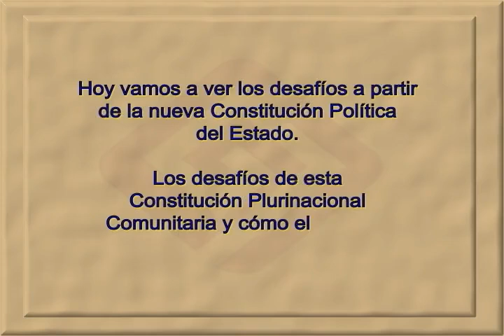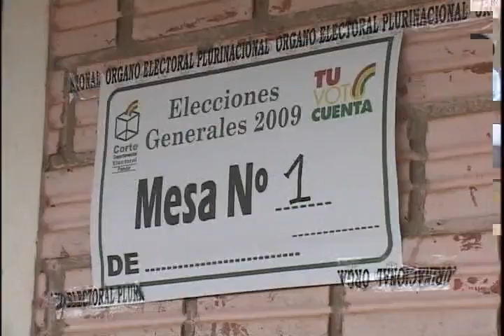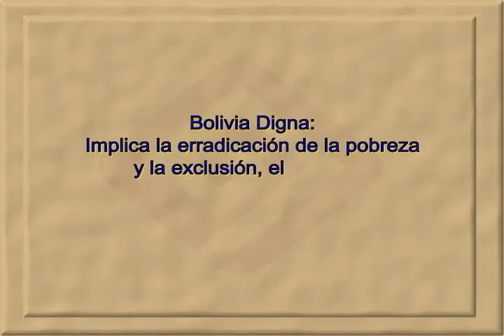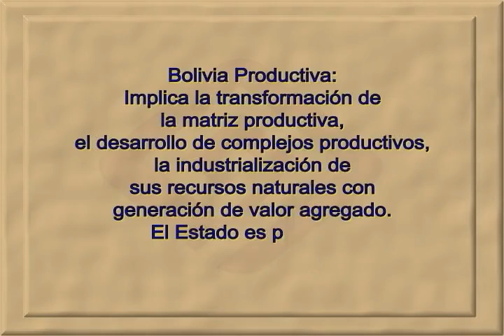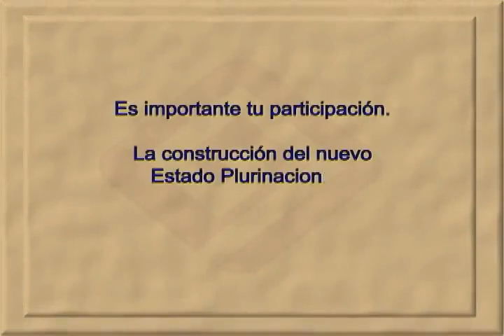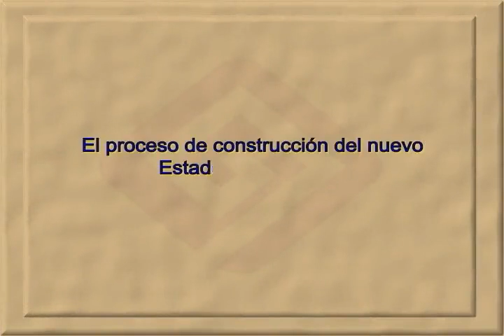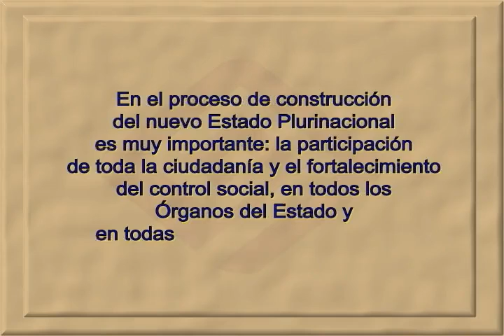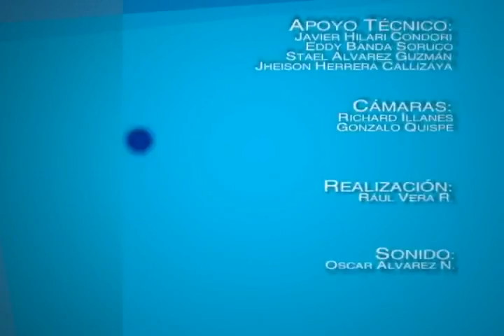Modulo 1 Parte 3 (Constitución Política del Estado)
Dr, José Luis Gutierrez Sardán:

Abogado Constitucionalista y Jurista con más de 15 años de experiencia como docente, actualmente Rector de la Universidad Andina "Simon Bolivar". Su formación de Post grado la realizó en Bolivia, San Jose de Costa Rica y España.

* Esta información está actualizada hasta Septiembre de 2011 gestion de la elaboracion del material.